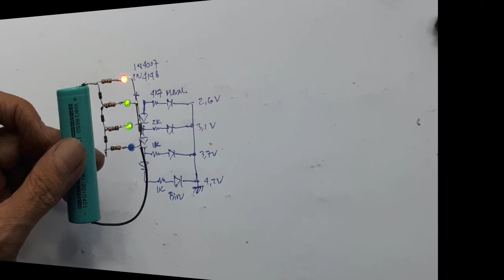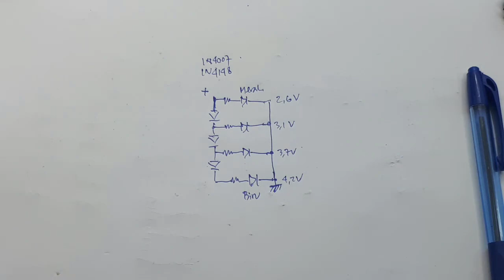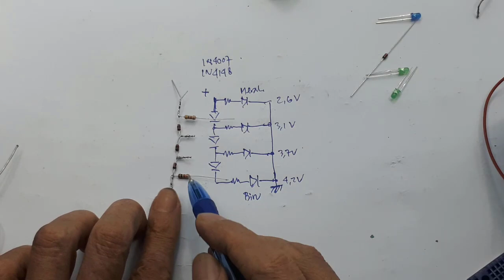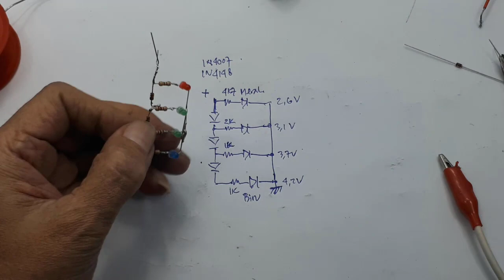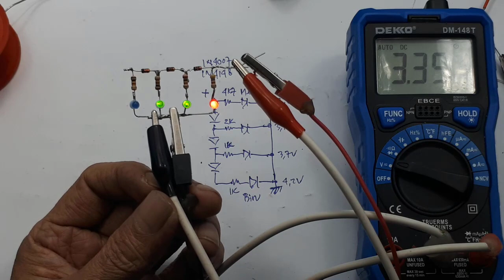Indikator Tegangan Baterai Lithium 18650 2,6V Sampai 4,2V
Video ini menjelaskan cara membuat indikator pada baterai lithium 18650.

00:00 radal05
00:11 indikator lithium
00:22 hasil indikator lithium
01:01 skematik dan bahan yang digunakan
02:00 urutan assembly

Dalam membuat Indikator Tegangan Baterai Lithium, banyak cara kita lakukan, salah satunya seperti di video ini